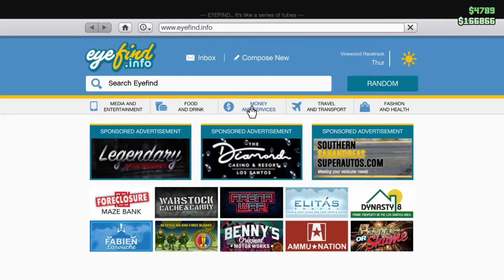Rockstar's Christmas Present For GTA Online